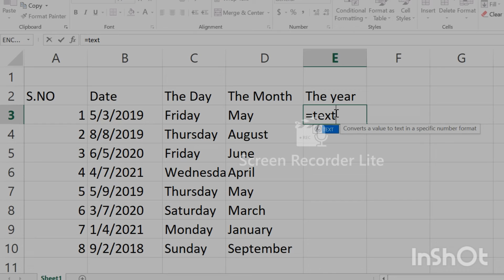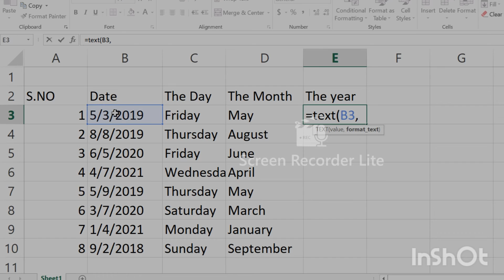Episode 3 I Excel shortcuts I Tips and Tricks I Date formation Tamil I MS Office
Excel tips and tricks, Basic shortcuts, Date formation, Flash Fill